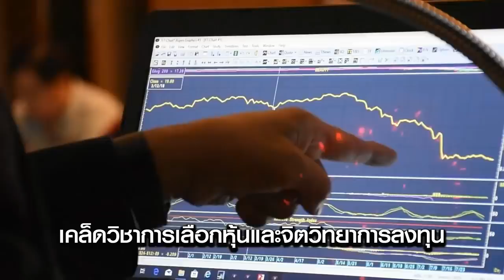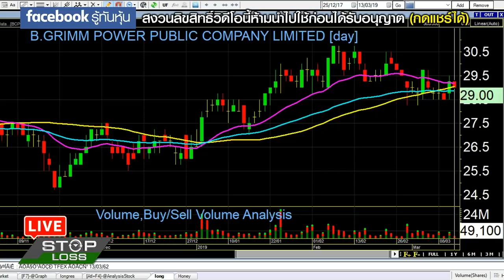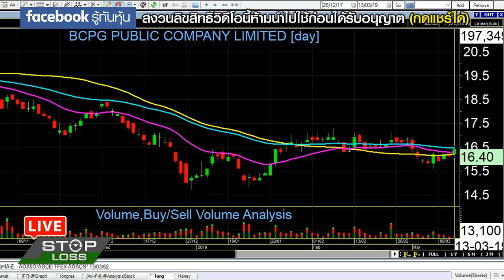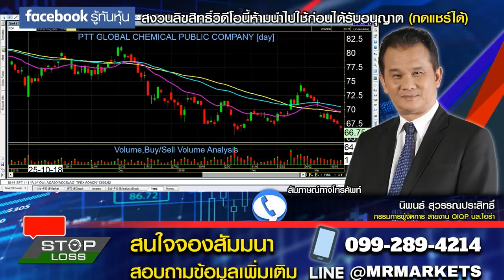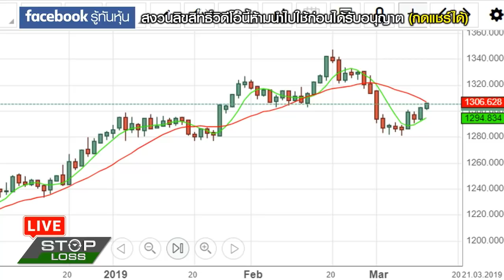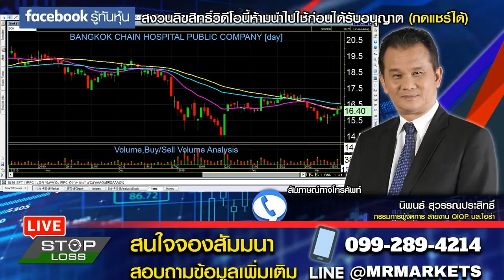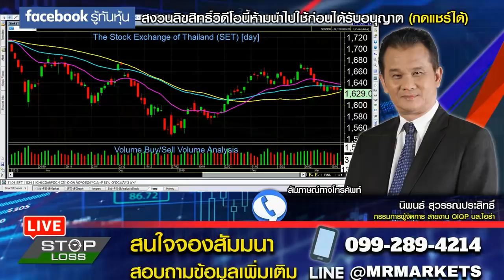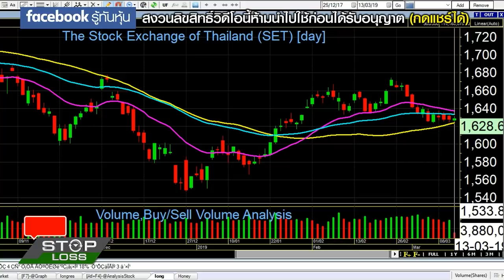Stop Loss Live 13/03/2562